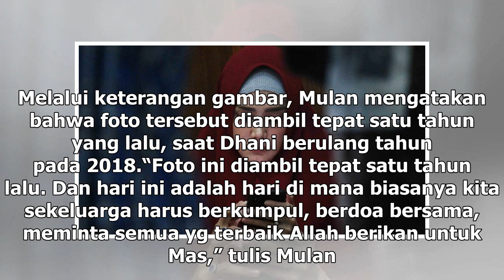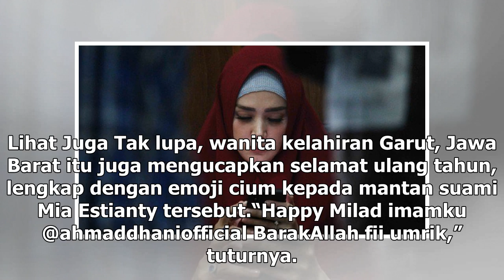Manis Studio | Dhani Ulang Tahun di Penjara, Mulan Unggah Foto Ini - VIVA